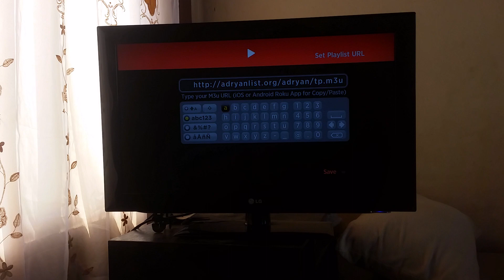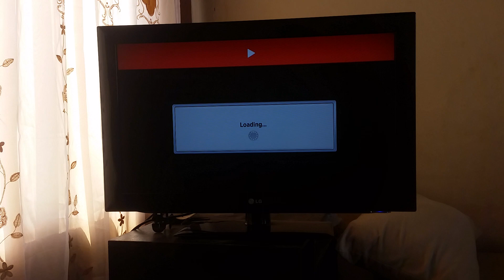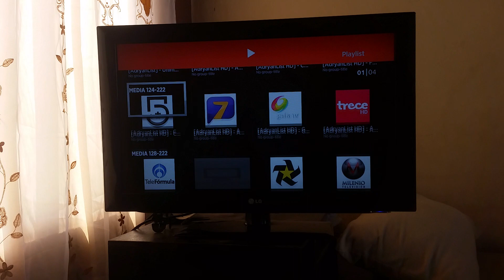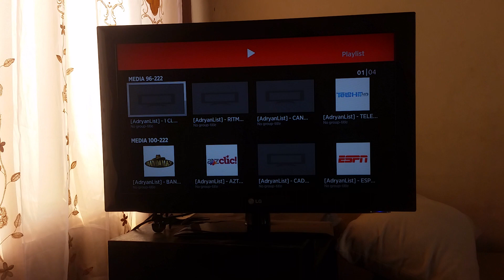LISTA REMOTA M3U FUNCIONAL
LES COMPARTO ESTAS LISTAS IPTV,  UNA SON DE TV EN VIVO Y OTRAS DE PELÍCULAS, ESPERO LES FUNCIONE.

Iptvsmart